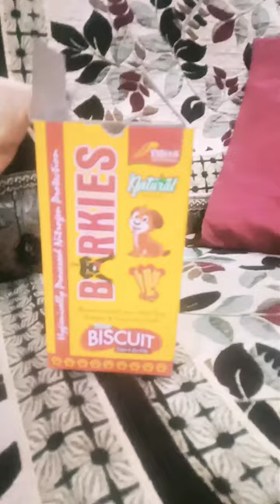How to train your dog for bringing newspaper.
You can learn to train your dog for bringing a newspaper.

I am new to youtube please help me
to proceed